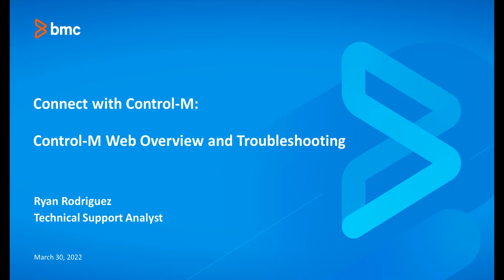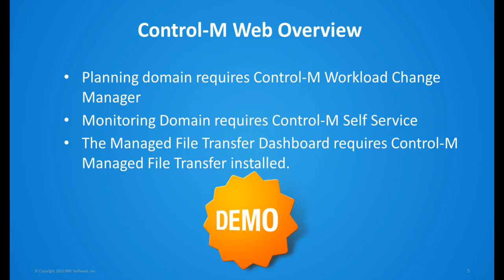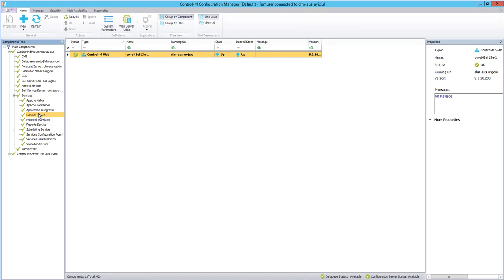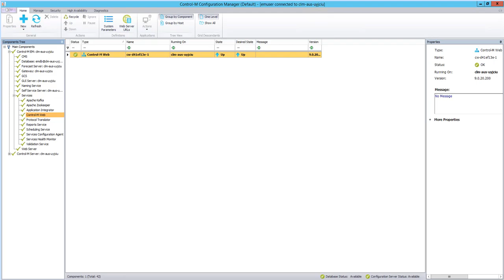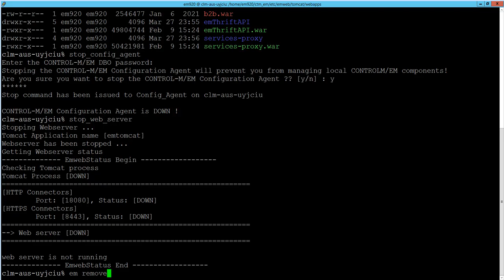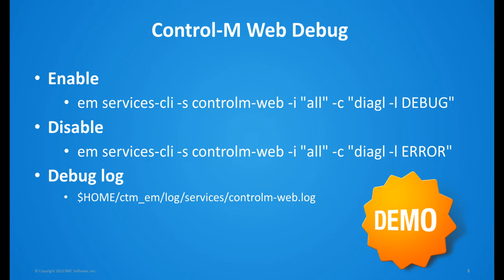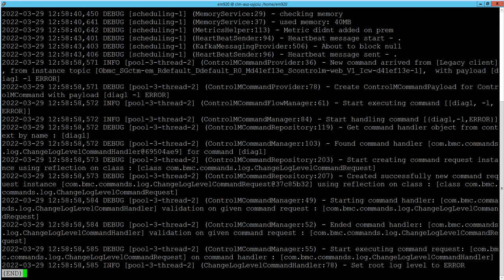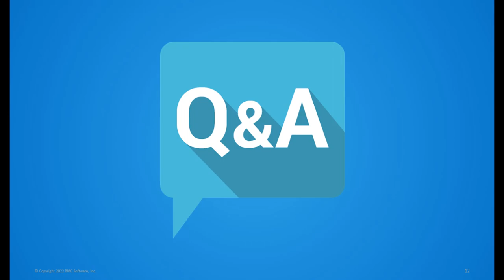CWCM: Control-M Web Overview and Troubleshooting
This webinar covers Control-M Web’s advantages over the thick client, including how to administer it in your environment.

Technical Overview of Control-M Web
Control-M Web domains dependencies
Solving issues for Control-M Web login